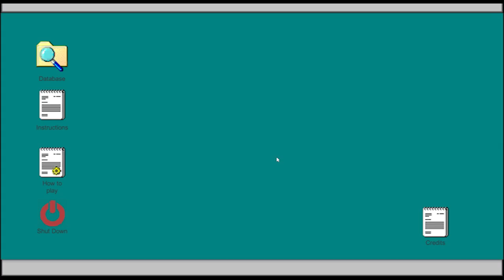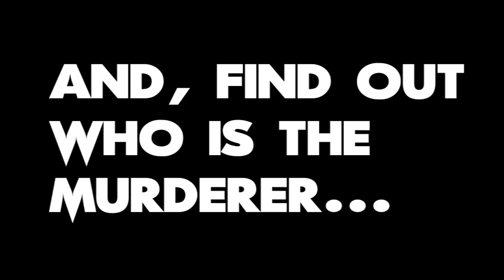Case No. 488 | Game Trailer | (2018)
Case no. 488 is an experimental murder mystery solving game that is half part FMV and half part Puzzle. It was made for IGX (Indian Games Expo) 2018 at Mumbai by the 3rd year Animation and Game Design students of Whistling Woods International.

Credits:
Varun Saxena
Ujjwal Mehta
Gursikander Singh
Yash Sharma
Vikrant Antil
Ahona Bannerjee
Preeti Jairani
Sunny Naik